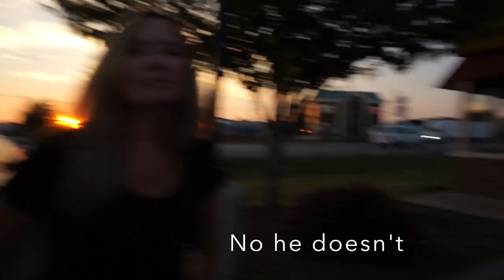VLOG 42: Clay's first day of school, Rachel's nose surgery, My last day of YL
Rachel's channel is "Bushwhack", and she will be posting more about her surgery and even updates.